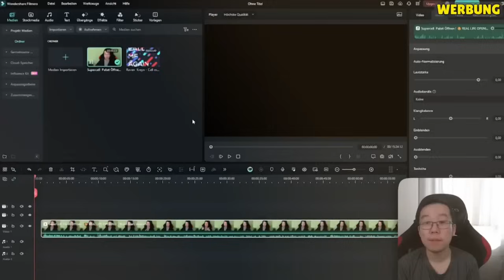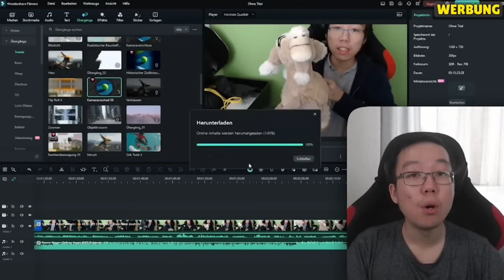MEINE KRASSEN WELTREKORDE IN BRAWL STARS !😱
Checkt das beste kostenlose Videoschnittprogramm aus!
um mehr zu erfahren.

Gewinnt tolle Geschenke!
Füllt dieses Formular aus und sichert euch eure Chance auf coole Preise.